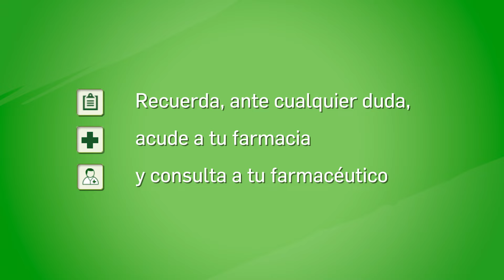¿Qué necesitas saber antes de comprar unas gafas de sol? - Tu Farmacéutico Informa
Videoconsejo sanitario sobre lo que necesitas saber antes de comprar unas gafas de sol. Videoconsejo impartido por la farmacéutica Nuria Fuentes, producido por Medicina TV, y con la colaboración de @farmamoda5857

Unas gafas de sol hoy día, además de ser un complemento de moda, cumplen la función de cuidar de nuestros ojos, evitándoles la exposición directa a los rayos ultravioletas.

En el videoconsejo de hoy vamos a dar una serie de recomendaciones que debes tener en cuenta a la hora de elegir unas gafas de sol de calidad.

En primer lugar, no compres imitaciones, ni elijas unas gafas de sol dejándote llevar exclusivamente por el precio. Un precio excesivamente bajo puede significar que los cristales de las gafas no dispongan de filtros solares adecuados, puede tener defectos e irregularidades, estar rayadas o estropeadas, perjudicando así al ojo.

En segundo lugar, busca siempre gafas con el marcado CE. Esto nos asegura que cumplen la normativa mínima exigida por la Unión Europea de seguridad y calidad y la referencia del modelo.

Las gafas que vayamos a adquirir deben ajustarse al rostro de modo que nos protejan de los rayos que provengan del frente y de los laterales.

Debes saber que las lentes pueden ser de vidrio o de un material plástico llamado policarbonato o polímero CR-39. En cualquiera de los casos, deben tener filtros para bloquear la radiación ultravioleta.

Los filtros solares se elegirán en función de las condiciones visuales del usuario, su edad y el uso al que va destinado la gafa de sol.
• En cuanto al color de la lente, es importante que no modifique los colores naturales de los objetos y del entorno.
• Para usos generales, se recomiendan lentes de color: verde, gris o marrón.

Verde: recomendado para deportes náuticos y de invierno. Reduce la luminosidad sin alterar la claridad de visión. Y apenas modifica la percepción de los colores.
o Marrón: impide que pase la luz azul, aumenta el contraste. Es ideal para actividades al aire libre y conveniente en casos de miopía.
o Gris: perfecto para todo tipo de ocasiones ya que filtra uniformemente la luz y cambia menos la percepción de los colores. Recomendado para conducir y en exposiciones prolongadas a la luz del sol pero no extremas.

Para usos más específicos se utilizan lentes de color que sí distorsionan los colores como, por ejemplo, lentes naranjas o amarillas que mejoran la percepción de profundidad en días nublados.

Si vas a practicar deportes en alta mar o montaña o para evitar reflejos en la carretera, lo mejor es hacerte con unas gafas con lentes polarizadas.

Un detalle. Fíjate en las varillas de tus gafas de sol porque ahí encontrarás un número del 0 al 4 que indica la cantidad de luz que absorben. A mayor número, mayor cantidad de luz que bloquean.

Recuerda, pregunta siempre a tu farmacéutico y optometrista de confianza. Te ayudaremos y resolveremos cualquier duda que tengas a la hora de escoger el tipo de gafas de sol más adecuadas.